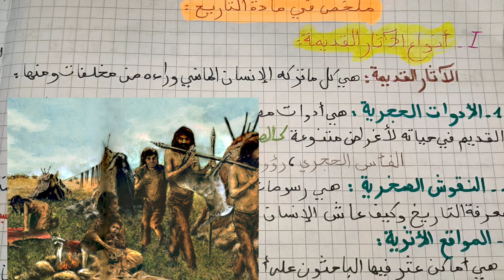ملخص شامل لدروس التاريخ تحضيرا لإختبار الفصل الثاني 👌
الفصل_الثاني